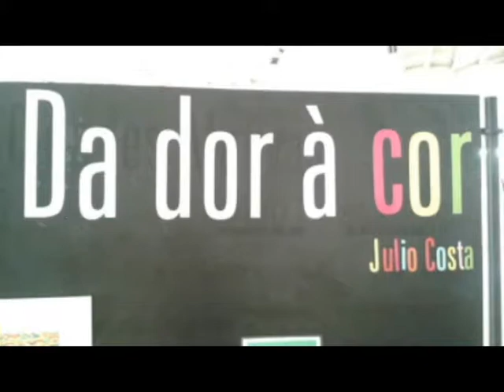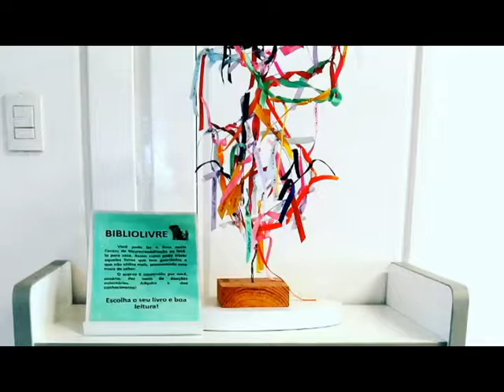JÚLIO COSTA, PINTURA E ARTE